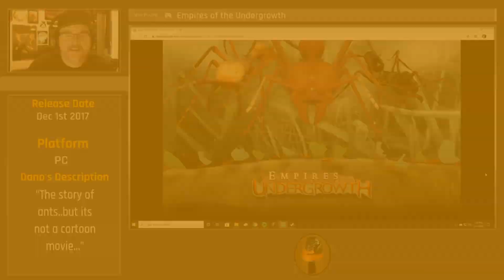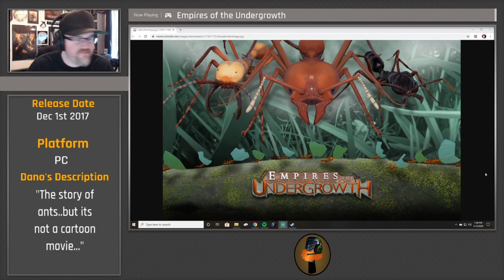1BY1 - Empires of the Undergrowth Part 1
NEW VIDEOS Tuesday, Wednesday, Thursday and Saturday!

Audio Attributions:

Intro Clip:
Music Composed by Dano84